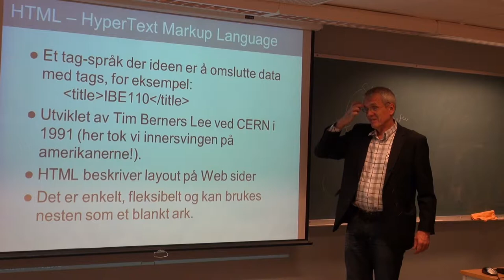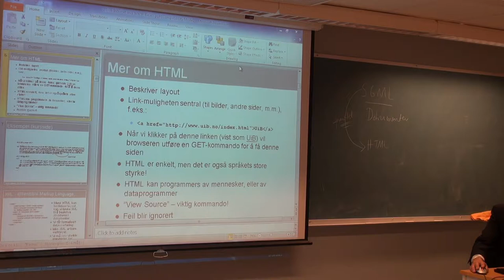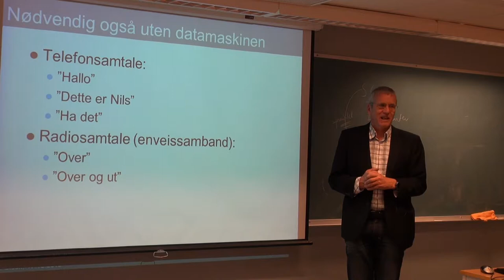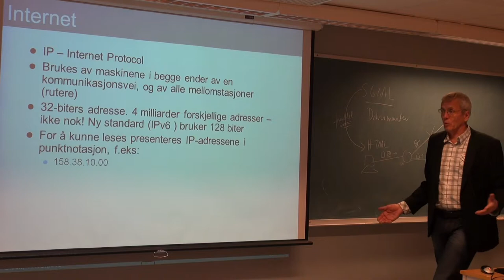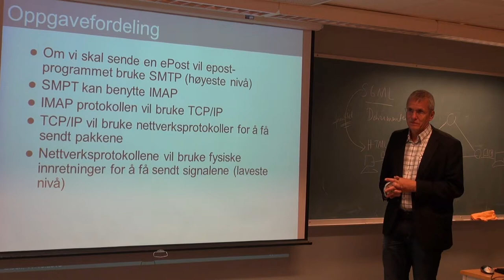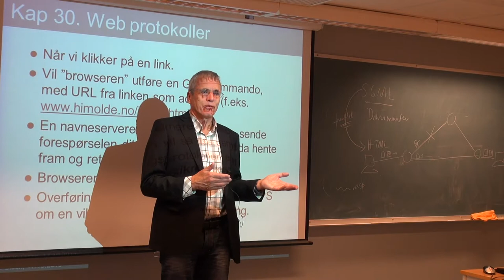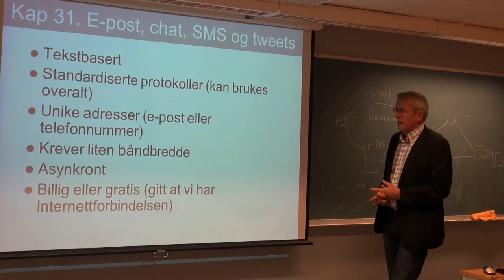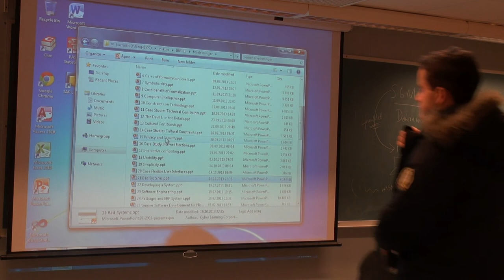121 Forelesning IBE110, (17. okt. 2013)